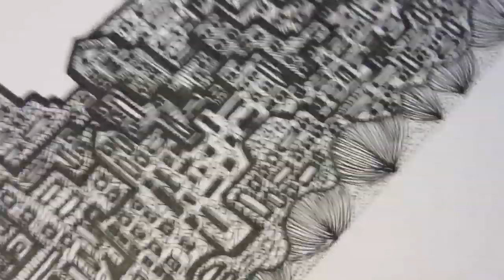Doodle building 04 asmr